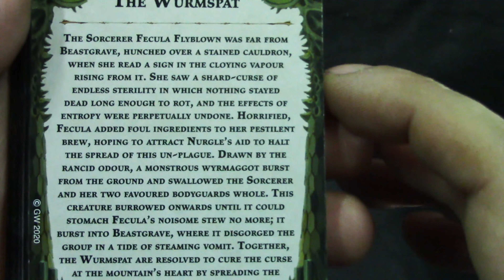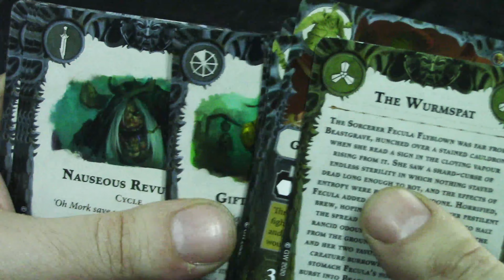Warhammer Underworlds Beastgrave The Wurmspat Unboxing